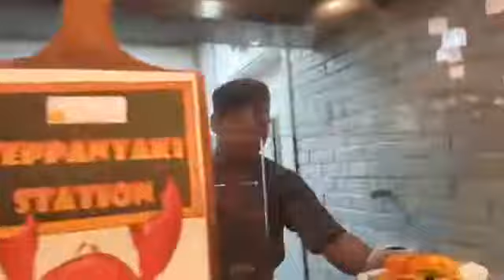Dubai Dining Experience tonight at HOT PALAYOK RESTAURANT AND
Josie Conlu features HOT PALAYOK Restaurant in her Dubai Dining Experience...